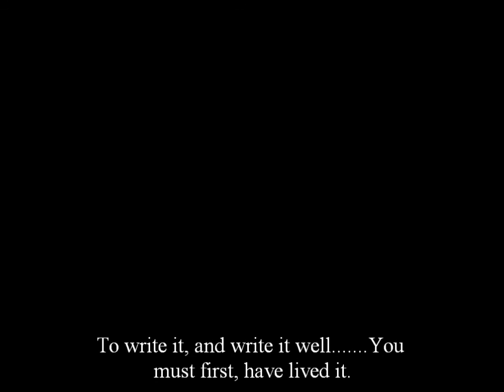Whiskey Roulette (Original Acoustic Song)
Now available as the 12th and final track on the Pickin on the Road project. Available online in all digital outlets. Search Bob Kamler Whiskey Roulette for a rocking fully produced version.

Wrote this song Sunday the 4th of December, 2011. It all started from another rowdy night in the honky tonk in Weston, Mo. Mix up some beer, whiskey, shots, cops, unattainable women and a visitor from Texas. and THIS is the outcome. By far my best song, at this point, in my songwriting efforts.